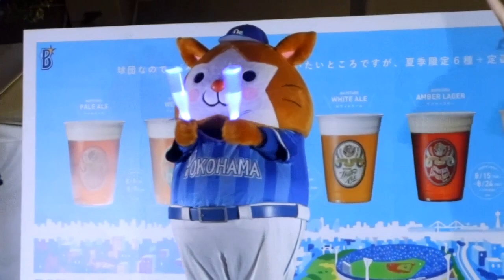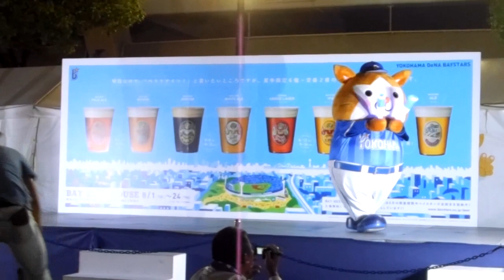diana & Starman ”熱き星たちよ” AUG.8,2017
9回表の応援です！